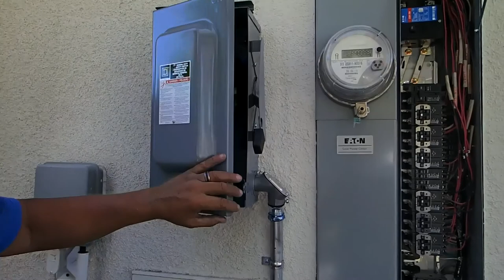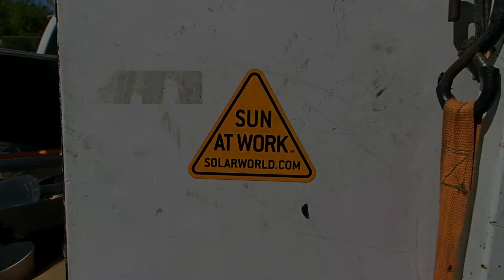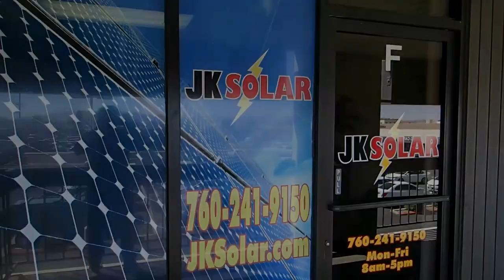JK Solar Installation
I visited a site where JK Solar was doing an installation.